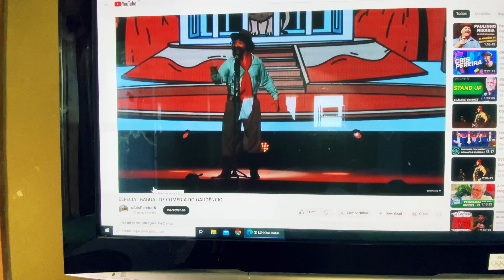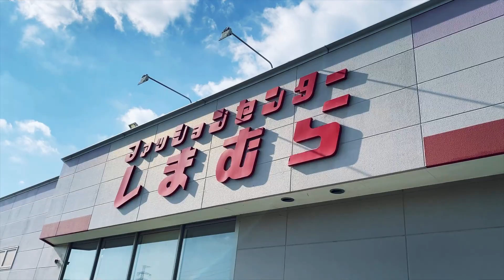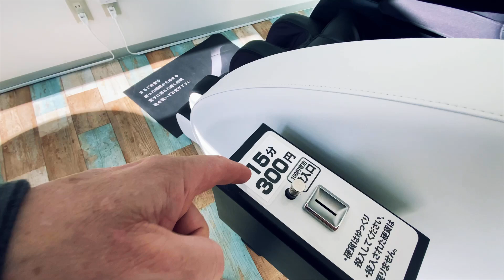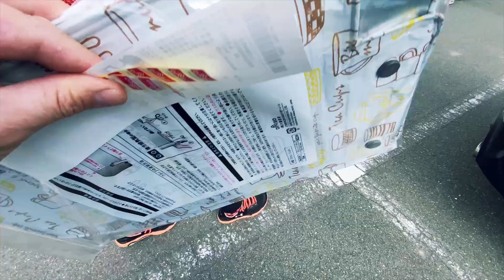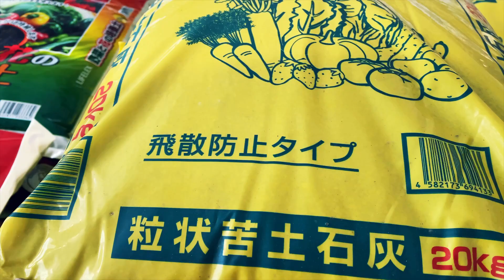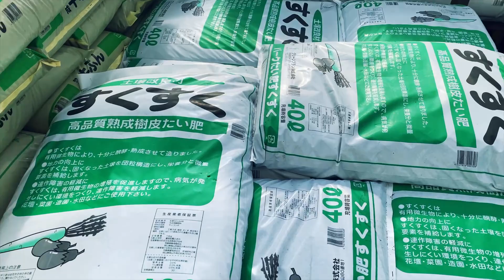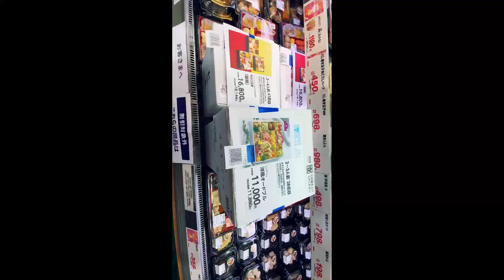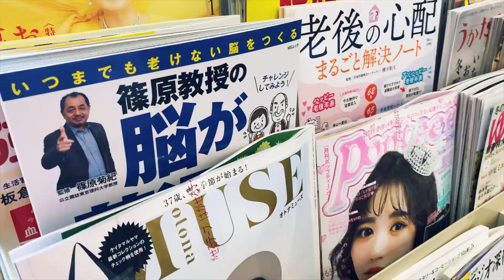COMPRAS DE FIM DE ANO E LIMPEZA (Osōji) - JAPÃO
Um pouco da nossa rotina.
Procuramos dividir com vocês .

Oosōji e/ou Susuharai, a “grande limpeza do final do ano”

Assim como no Brasil e outros países, onde as pessoas costumam fazer uma boa faxina na casa, deixando-a nos trinques para o Ano Novo, no Japão esse hábito é visto como uma tradição milenar, que tem como objetivo não só a questão da higiene em si, mas também como algo “purificador”, pelo ponto de vista religioso e espiritual.

É o ritual do O-osouji / Osōji (おおそうじ / 掃除), realizado no dia 31 de dezembro, véspera de Ano Novo (Omisoka), na qual todos os japoneses no geral promovem uma grande limpeza, não só em suas casas, mas nas ruas, nos bairros, no ambiente de trabalho, escolas, Nos locais de trabalho, é comum o Osouji acontecer antes da véspera de Ano Novo, pois muitas fábricas, empresas ou escritórios, entram em recesso 2 a 3 dias antes do Ano Novo. Nas fábricas, o Osouji pode começar durante a segunda quinzena de dezembro, pois como são geralmente galpões grandes, a limpeza é mais trabalhosa.

Já nas residências, o Oosouji do fim de ano implica em tirar toda a sujeira dos cômodos e nenhum cantinho da residência deve ser esquecido. As famílias japonesas aproveitam para jogar fora tudo que for inútil e que esteja apenas fazendo volume. Muitos ainda, durante essa época do ano, resolvem trocar o tatame, papel de parede ou Shouji (porta de correr) que esteja velhos e surrado por um novinho em folha. Ritual de Oosouji – Susuharai
Susuharai ( すすはらい ou 煤払い) se trata de um ritual tradicional para remover a fuligem e poeira dos santuários e templos. É visto como uma obrigação e tem caráter também religioso e espiritual. Acredita-se que o Susuharai serve para jogar fora toda a sujeira física acumulada durante o ano e junto com ela, mandar embora também a “sujeira espiritual”, ou seja livrar-se das energias ruins e deixar o ambiente purificado para trazer boas energias ao ambiente e às pessoas que ali frequentam..

seu like curta e.Se gostar do conteúdo compartilhe .Obrigado
todos por tudo sempre 👍🏻🙏👩‍🏭👨🏻‍🏭.

Nosso Instagram 👇
👩‍🏭Instagram da Kelly